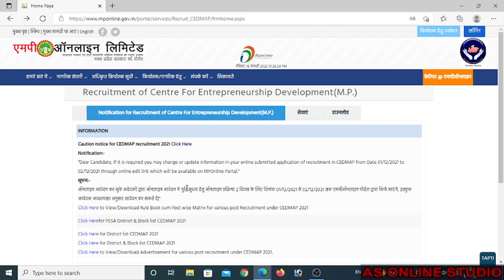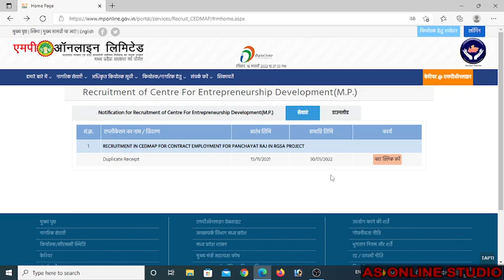CEDMAP MP post admit card and list कब आयेंगी जाने सब कुछ || AS Online Studio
Topic-CEDMAP MP post admit card and list कब आयेंगी जाने सब कुछ || AS Online Studio ||
Helping LInks-
SearchTags-
AS Online Studio,
mp,
mp bhari,
cedmap,
cedmap bharti,
cedmap bharti 2022,
cedmap admit card,
cedmap admit card kab,
how to check cedmap site,
cedmap interview,
cedmap mp interview kab,
cedmap bharti 2021 december,
cedmap kya hai,
cedmap exams,
cedmap computer operator,
computer operator cedmap,